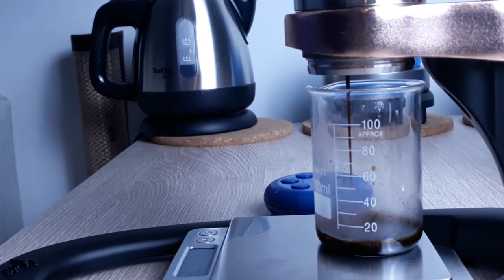Making Espresso Manually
This videos shows how I make espresso manually.